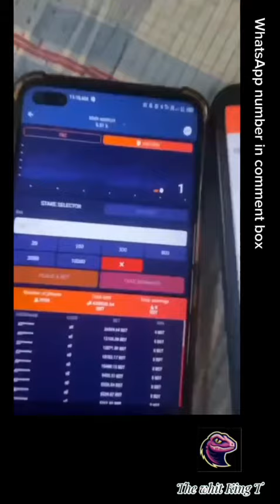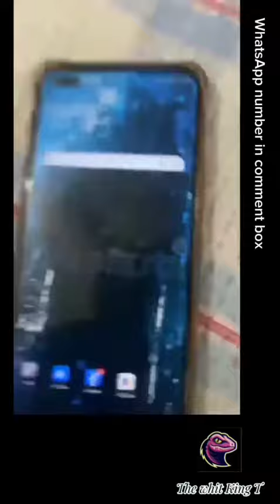1xbet hack ! 1xbet crash game hack. you can try and easily earn money 💰💰crash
1xbet_football_betting_tip
1xbet game hack you can earn unlimited money 🤑🤑🤑
1xbet bet  on the game and earn money.
you can easily earn money in 1xbet